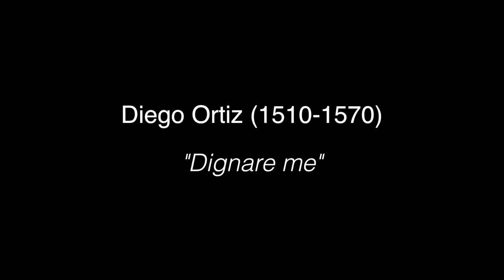Dignare me - Diego Ortiz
EX TEMPORE Project

THE ITALIAN CONSORT
Cornetto: Andrea Inghisciano.
Dulciane: Maurizio Barigione, Giuseppe Davì, Giovanni Battista Graziadio, Alessandro Nasello, Letizia Viola.
Organo: Cinzia Guarino.